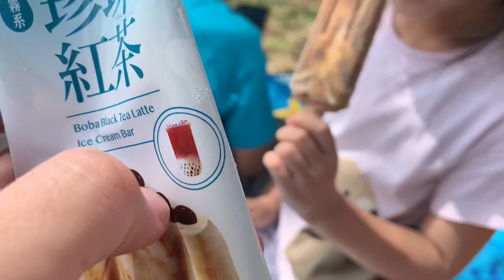天氣熱！吃冰淇淋最快樂 這次我們買甜筒 冰棒 好幸福 ［滾哥滾妹的遊樂世界］